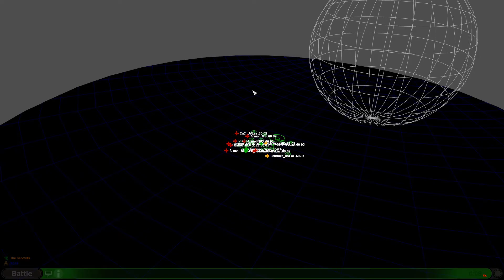Succession Game 19 - part 42 - i/t 075/076